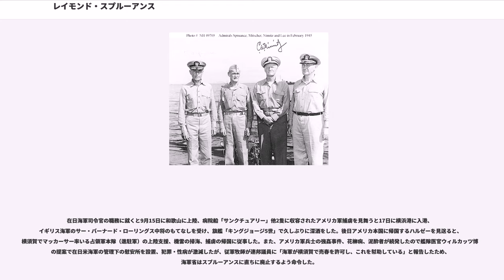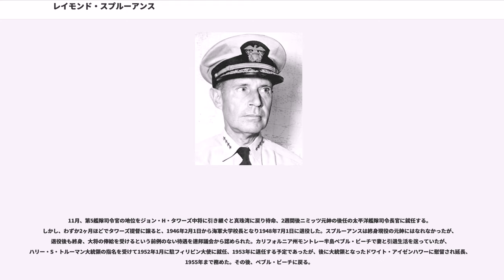レイモンド・スプルーアンス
レイモンド・エイムズ・スプルーアンス（Raymond Ames Spruance, 1886年7月3日 - 1969年12月13日）はアメリカ合衆国の海軍軍人。最終階級は海軍大将。

1886年7月3日、アメリカ合衆国メリーランド州ボルチモアで、アレクサンダー・スプルーアンス（Alexander Spruance）とアンナ・エイムズ・スプルーアンス（Anna Ames Spruance）の長男として産まれた。誕生後、インディアナ州インディアナポリスの家で育つ。父親の家系は奴隷所有の大規模農場経営や商人を経てインディアナポリスに土着した一族で、母親の実家ヒス家はマサチューセッツのヤンキー（「オランダ系移民」の意）の9代目にあたるボルチモアの裕福な家系で、母親は16歳の時に叔父のいるイタリア・ジェノヴァへの留学歴がある。他に家族は3歳年下の弟ビリーと6歳年下の弟フィリップがいたが、フィリップが病弱で知的障害者だったため、母親は6歳のレイモンドをボルチモアの実家に預ける事にした。こうして思春期を両親・弟2人と離れて暮らす事になった。高校生の時に居候先の母親の実家ヒス家が破産し、やむなくインディアナポリスの実家に帰ったが、スプルーアンス家も父アレグザンダーは破産して仕事もせずにブラブラしている世捨て人で、ボブズ・メリル社の編集者であった母親の収入に頼っていた。

1903年、アナポリス（アメリカ海軍兵学校）に入学。大学進学は経済的に困難であったため、無料で高等教育が受けられるという事で受験した。当時アナポリスでは上級生が下級生にリンチ () を加える状態にあったが、スプルーアンスは我関せずといった態度で過ごしていた。士官不足に伴う卒業繰上げ政策で半年卒業が繰り上がり、1906年9月12日に209名中21番目の席次で卒業する。少尉候補生として、戦艦アイオワ（BB-4）に乗組みとなり、1907年に「アイオワ」が除籍になるとグレート・ホワイト・フリートの一隻であった新鋭戦艦「ミネソタ」（BB-22）に転属、12月からの世界巡航に出発し、1908年10月に最初の寄港地日本におけるガーデン・パーティーで東郷平八郎と出会う。後の上官チェスター・ニミッツほど熱烈な敬意では無いものの、東郷の颯爽とした姿に日本国民に対する敬愛の念を抱いた。1909年2月、帰国後、電気技術の研修生としてゼネラル・エレクトリック社に1年間勤務。1910年、少尉に任官。戦艦「コネチカット」（BB-18）乗組みとなり、1911年10月に巡洋艦「シンシナティ」（C-7）に機関将校として赴任。1912年、成績優秀につき、中尉に昇進した。1913年、駆逐艦「ベインブリッジ」（DD-1）の艦長となった。

1914年5月、大尉に昇進、アメリカ本国に帰国。ヴァージニア州ニューポート・ニューズ造船所に海軍監督官として赴任。1914年8月、第一次世界大戦が勃発。12月、幼馴染のマーガレット・ディーンと結婚した。造船所で戦艦「ペンシルベニア」（BB-38）が進水すると同艦の電気担当士官として乗艦。1917年、ブルックリンの海軍工廠に転属し、戦時特例で少佐に昇進した。1918年、士官不足が深刻化し、戦時特例で中佐に昇進した。

1918年11月、終戦。戦後はドイツの客船「カイザー・ヴィルヘルムII世」の捕獲・改良輸送船「アガメムノン」の副長に就任してヨーロッパのアメリカ兵の帰国輸送に従事した。
戦後に転職を考えていたが、岳父から「お前は正直すぎてビジネスには全く向いていない」とアドバイスされて海軍に残った。

1920年、駆逐艦「アーロン・ワード」の艦長に就任。この駆逐艦を含む6隻からなる駆逐隊の司令はウィリアム・ハルゼー中佐であった。ハルゼーはスプルーアンスを「駆逐艦の艦長としてきわめて優れた技能を持っているだけでなく、その性格ならびに頭脳においても、きわめて優れた人物である」と評し、スプルーアンスもハルゼーの統率力と勇敢な攻撃精神に尊敬の念を持つようになった。また、お互い家族ぐるみの付き合いをするようになっている。1921年、海軍省技術部電気課長に就任。同年、父アレキサンダーが死去。1922年、中佐に昇進。1...